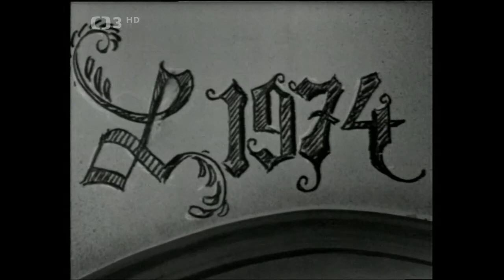Sejdeme se hezky v kupě o Silvestra na chalupě 1974 - Silvestr 1974